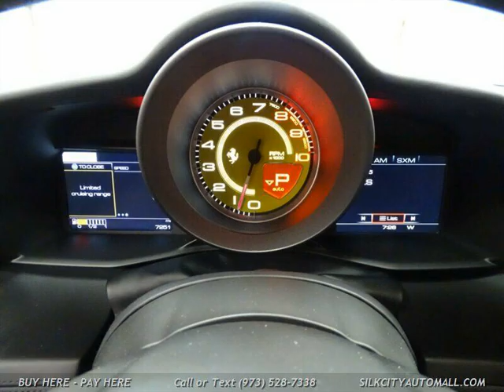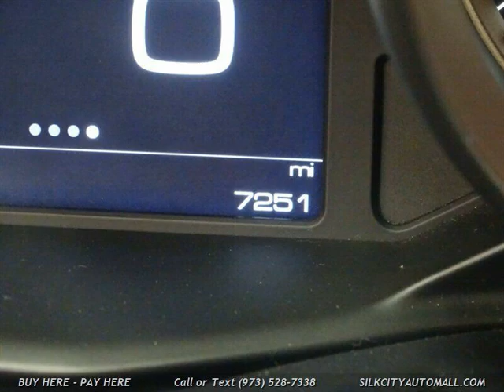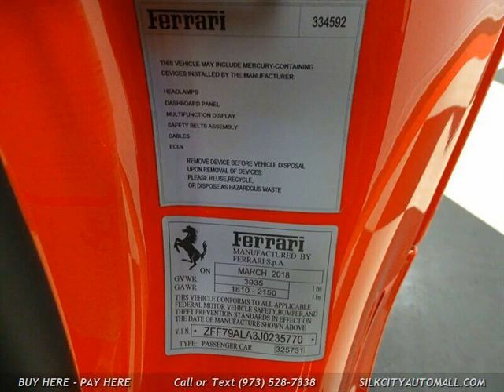2018 Ferrari 488 GTB Twin Turbo Low Miles Navi Camera for sale.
2018 Ferrari 488 GTB Twin Turbo Low Miles Navi Camera for sale.